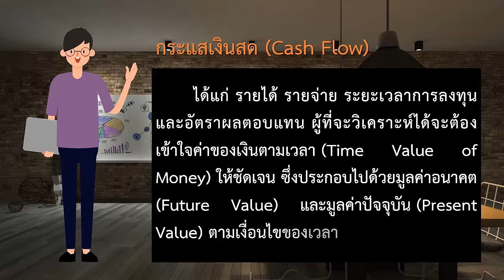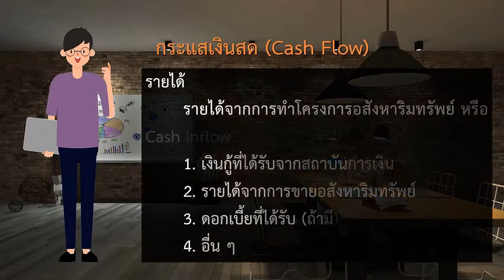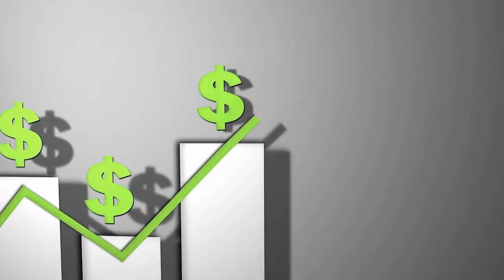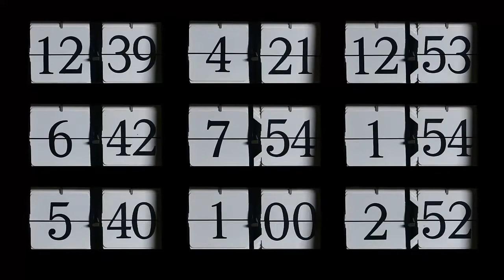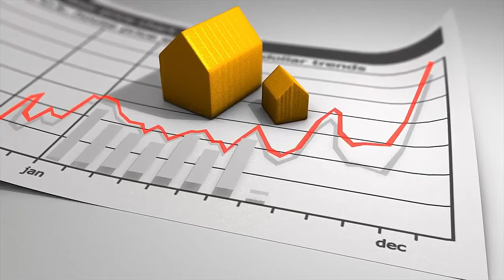nu034 vdo u07 7-3